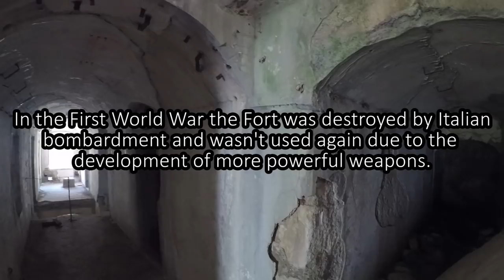FEELING CLAUSTROPHOBIC - VAN LIFE EUROPE - Slovenia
We continue our journey through the breathtaking Soca Valley, Slovenia stopping off to enjoy this amazing river several times. Van life in Slovenia has been incredible so far and we are so glad we included this beautiful little country in our Van life Europe adventure.

Then unexpectedly we find a hilltop fortress accessed by small dark tunnels channelled into the mountain.

Camera Stuff:

Nikon 5300;
Cool camera strap;

Stuff in the van:

dog life jackets;
solar shower;
12v shower;
flexible solar panel;
fold out solar panel;
leisure battery;
Portable Urinal;
Porta Potty;
octopus cloths dryer;
whistling kettle;
gas stove with grill;
Smoothie maker;
water filter jug;
bike rack;
20lt water container;
awesome torch;

We would like to say a BIG THANK YOU to all our subscribers and everyone who watches our videos and for all your lovely comments, it really does mean a lot to us.

If you would like to support us further and buy the dogs some treats or put a little fuel in Vinny, it would be very much appreciated and you can do so by clicking on the PayPal link below. 😊